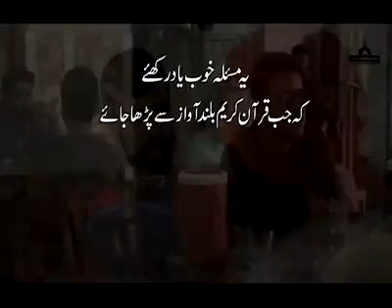Message of 15 Shauban